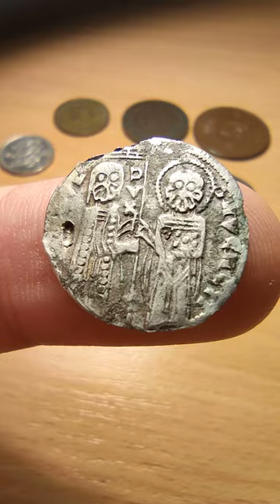Groš, 1280-1292: Second Bulgarian Empire (imitation of Venetian coin)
A fairly accurate Bulgarian imitation of the matapan grosso of the doge of Venice Giovanni Dandolo (similar legend, the plot is reproduced without significant differences in details). The main difference from the original is almost half the weight.

DVX IO DΛNDVL - SM - VENETI (Latin "Dux Joannes Dandul - Sanctus Marcus - Venetiae"): Doge Giovanni Dandolo - Saint Mark /Patron saint of Venice/ - Venice.

Silver: 19 mm - 1.03 g